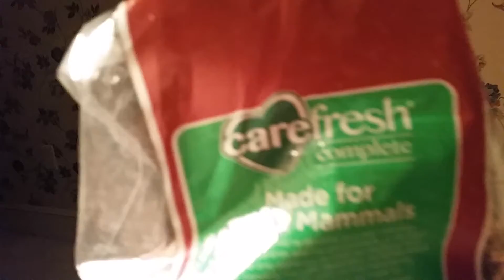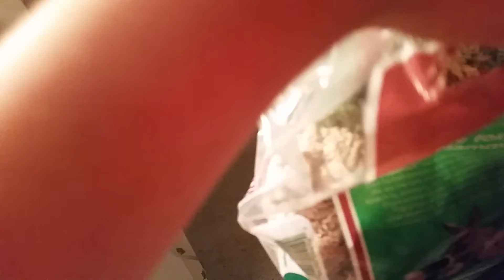My mice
I will be doing more videos on my mice like how to know when they are pregnant and the toys you can make for them and the things you need for a mouse habitat..😁